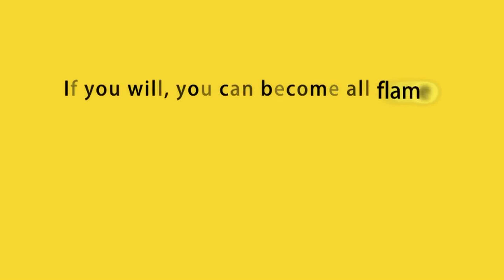Catching Fire, Becoming Flame with Albert Haase, OFM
Ever wonder how some people become enthusiastic and on fire about their relationship with God? In this six-session video presentation, Father Albert Haase gives you the tools and kindling to prepare for the spark of God in your life—and then shows you how to fan it into flame until you are set ablaze. His teaching glows with time-tested wisdom as an experienced spiritual director shares the secrets of the saints. With supplemental reading suggestions and reflection questions, this eminently practical video functions like a personal, spiritual retreat.